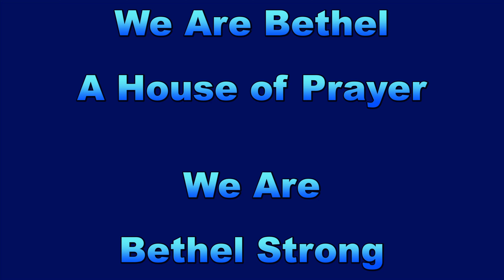Morning Worship - February 11th, 2024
Come worship with us at 214 railroad street